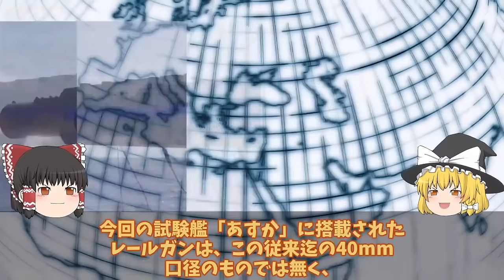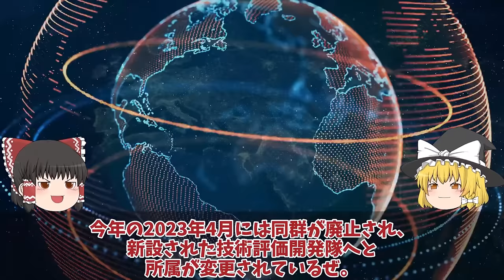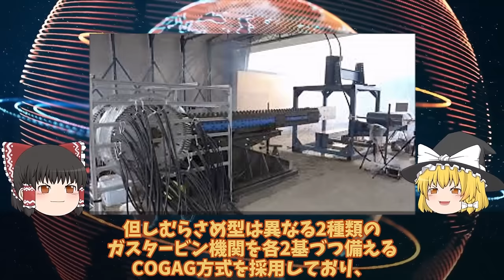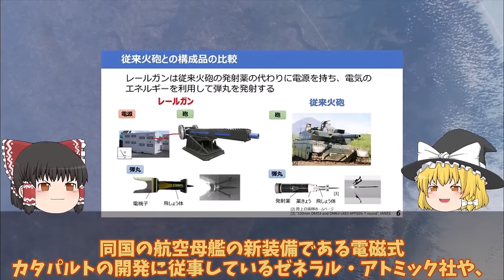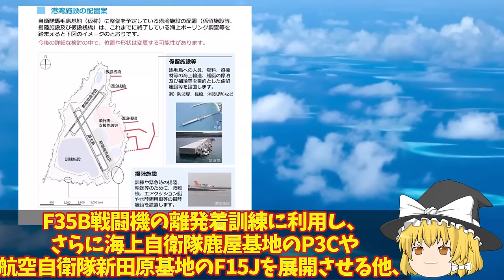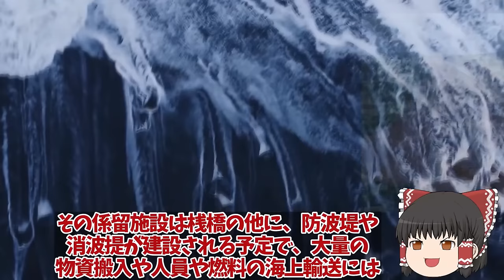【ゆっくり解説・軍事News】自衛隊最強スペシャル 海自P1哨戒機部隊ついに2連覇達成P8超えか！シードラゴン2024米原潜刈りで脅威中国には対応できない能力解説【スペシャル・特集】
11海自P1哨戒機部隊ついに2連覇達成P8超えか！シードラゴン2024米原潜刈りで脅威中国には対応できない能力解説？

12防衛省、世界初レールガン洋上射撃試験！電磁砲の大量生産体制を確立その時歴史は動き出した電磁砲極秘テスト？

13防衛省ついに本気で馬毛島基地計画加速着工から1年いずも・かが米空母係留可能？F35B・C戦闘機訓練開始か！